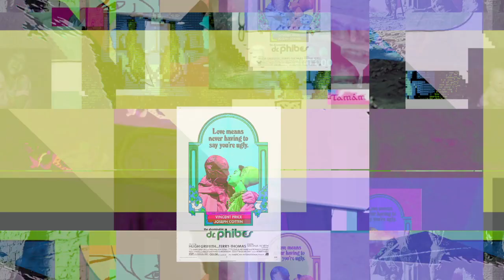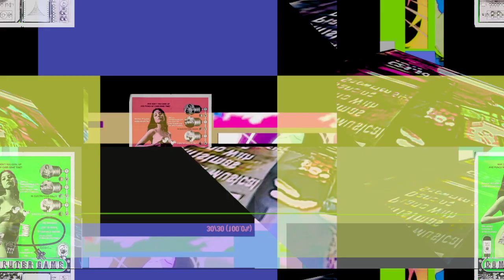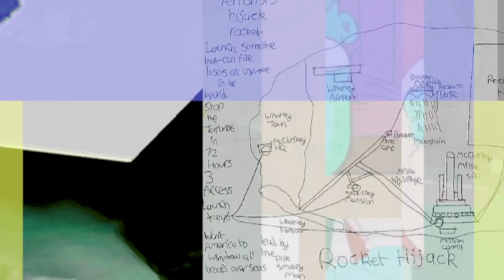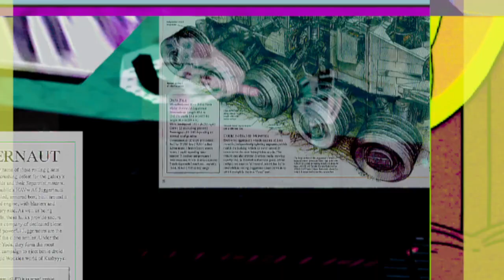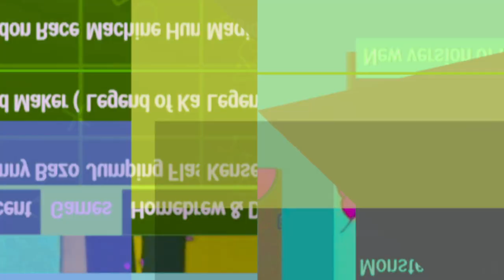zero time shock 12